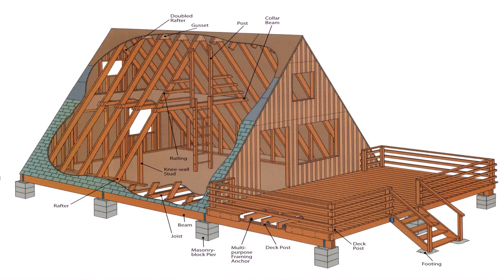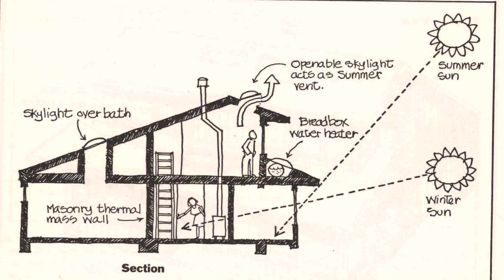Buy Car NY 5% DP